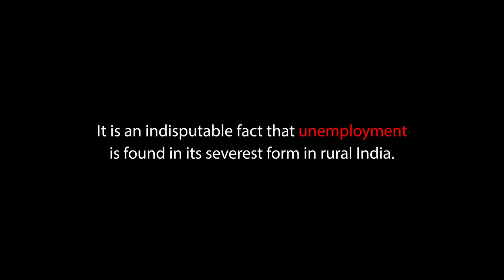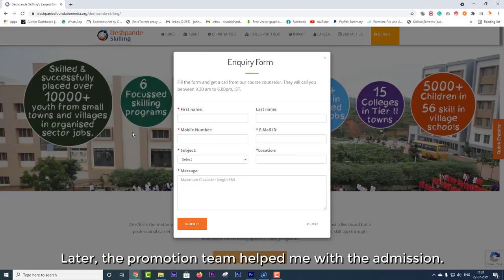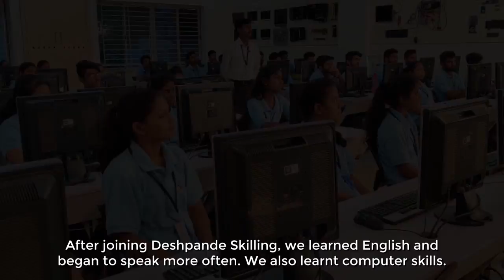Success stories of Skill+ and Skill+ R programs: Deshpande Skilling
This film highlights the transformational stories of youth from tier II/III towns of Karnataka who went through the training program at Deshpande Skilling and found satisfactory jobs. Through the film, Deshpande Foundation invites more colleges to come forward and partner for new meaningful collaborations.